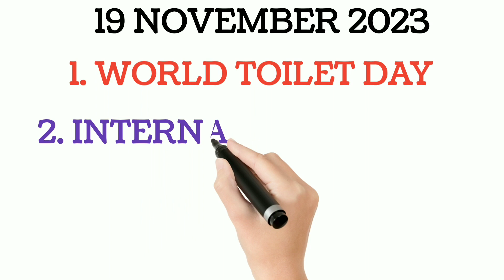November days list 2023, List of National & International Days, Important Days & Dates of Nov. 2023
In this video you will know about Important National and International Days and Dates in the month of November 2023.

To know about November Days List 2023 must watch this video till the end.

* November 2023
* November days 2023
* November dates 2023
* November important days
* November days list 2023
* Important Days in the month of November
* Important Dates in the month of November
* List of November Days and Dates in 2023
* List of National and International Days and Dates in the Month of November 2023
* Special days in November
* Special dates in November
* Important days of November 2023
* Important dates of November 2023
* November special days
* Good days in the month of November 2023
* Festivals in the month of November 2023
* Holidays in November 2023
* Special days in November 2023
* Special dates in November 2023
* November list 2023
* November national days 2023
* November national dates 2023
* November international days 2023
* November international dates 2023
* November special days 2023
* November special dates 2023
* November good days 2023
* November good dates 2023
* November Holidays 2023
* List of Important Days in November 2023
* List of Important dates in November 2023
* Guru Nanak Jayanti
* Children's Day
* November Days 2023
* November Dates 2023
* November : 2023
* Children's Day, Guru Nanak Jayanti celebration in the month of November 2023